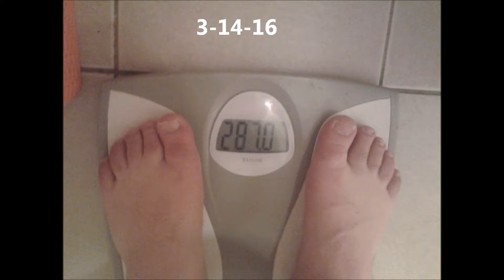Cutting Update: I Can See the Light at the End of the Tunnel